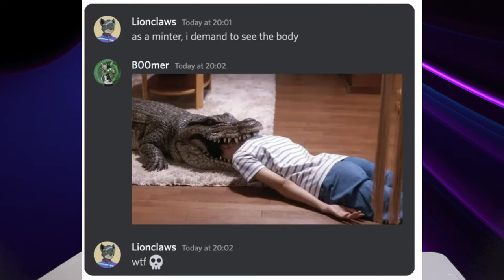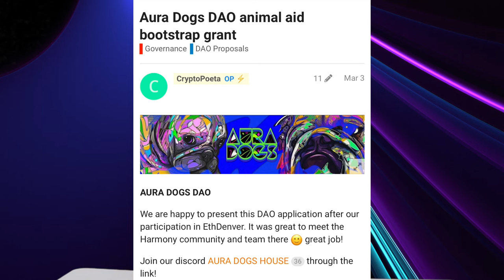uNews szn2 ep7 | Jackie Dutton | Useless Crypto News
uNews, where you get uNews.

Satire.